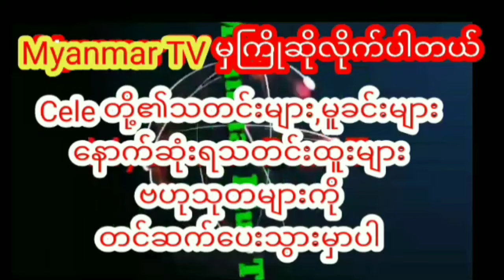မင်းမော်ကွန်းမိသားစုကိုခြိမ်း‌ေြခာက်လိုက်တဲ့ video file